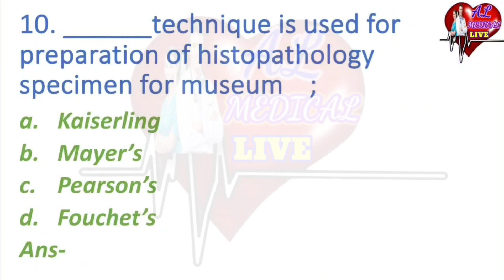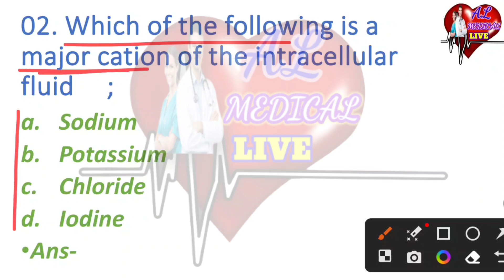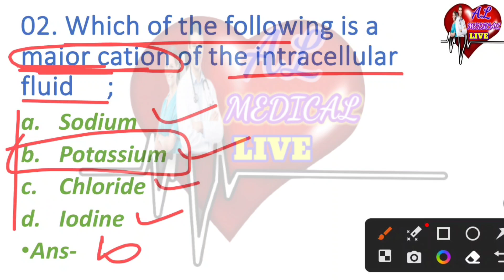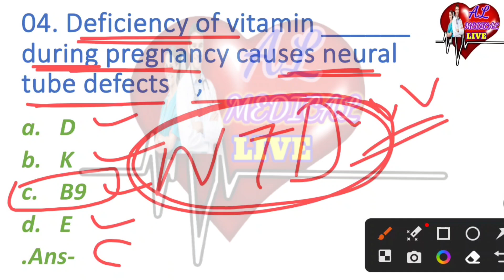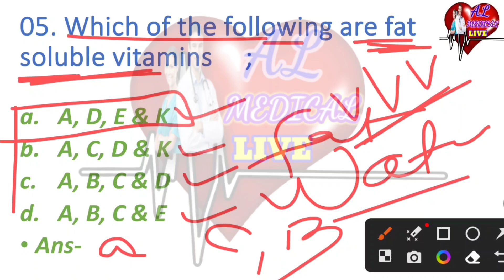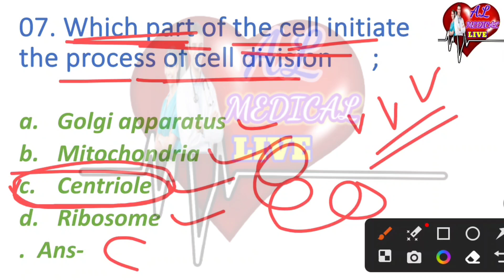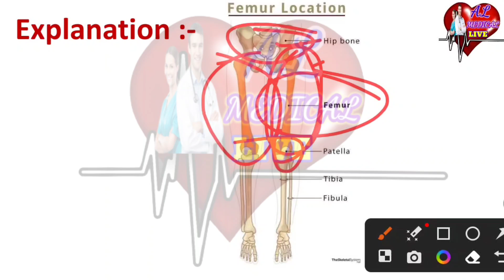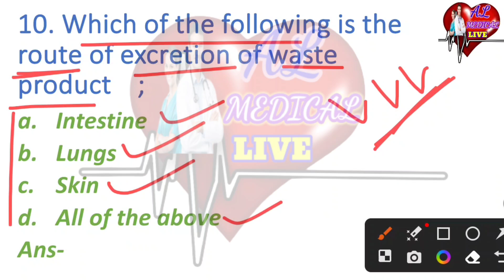🔬OSSSC - LABORATORY TECHNICIAN MCQ//DMLT_BLMT // MCQ CLASS - 04 //BY AJAYA SIR//AL MEDICAL LIVE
1. ODISHA NURSING OFFICER
2. Odisha Nursing Officer Vacancy
3. Staff Nurse Vacancy
4. OSSSC Nursing Officer Selection MCQ
5. OSSSC Nursing Questions and answer
6. Nursing Questions and answers
7. Image Based MCQ
8. AIIMS Nursing Officer Vacancy
9. AIIMS Nursing Officer Previous year Question and answers
10. AIIMS Nursing Officer Selection Questions and answers

                  🙏Jay Jagannath 🙏